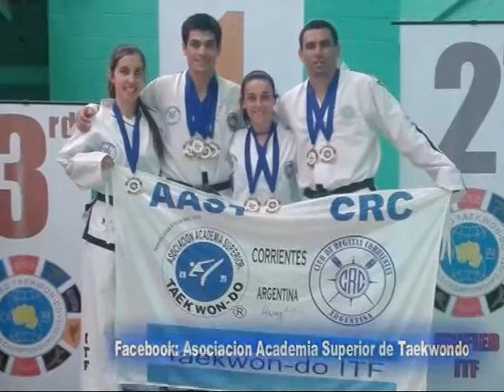Asociación Academia Superior de Taekwondo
Los Correntinos dejaron bien en alto las Banderas de Corrientes y Regatas en Londres . . .